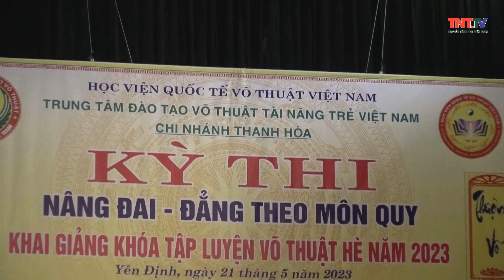VỀ YÊN ĐỊNH XEM TÀI NĂNG TRẺ LUYỆN VÕ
(Phóng sự võ thuật về chi nhánh Tài năng trẻ tỉnh Thanh Hoá